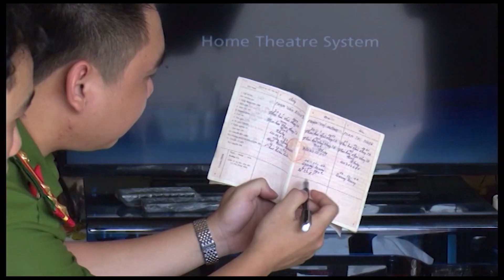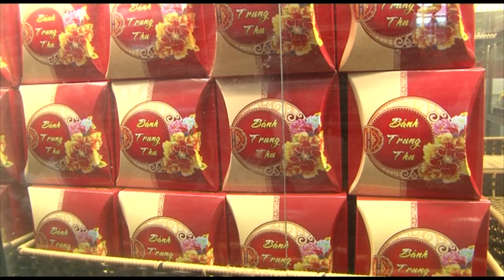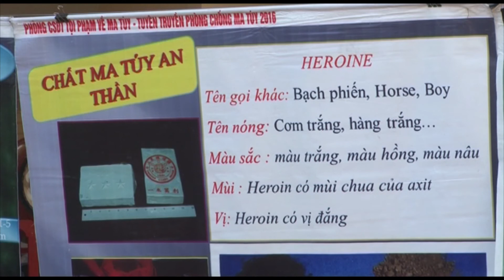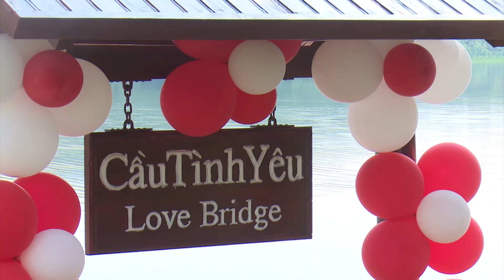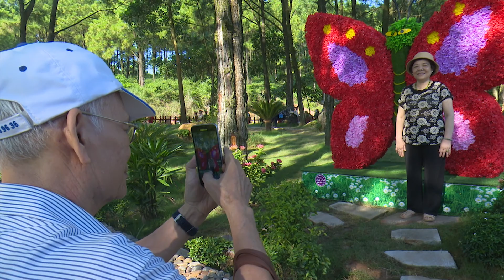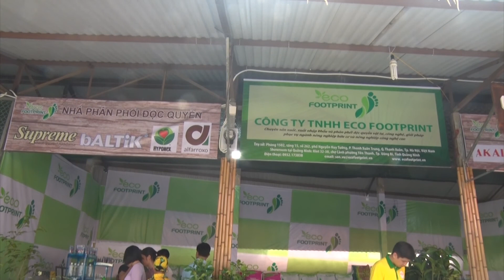Bản tin Thành phố Uông Bí